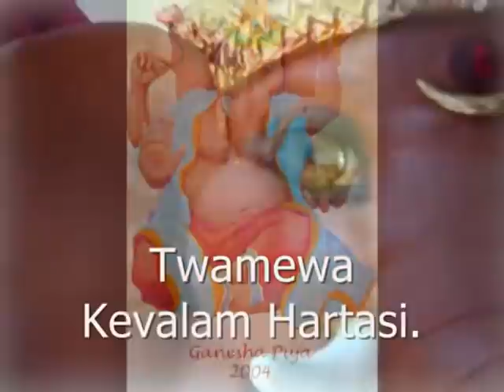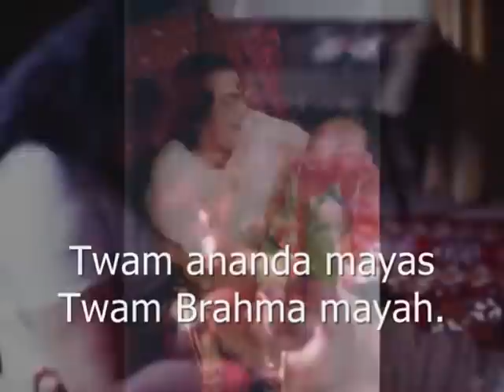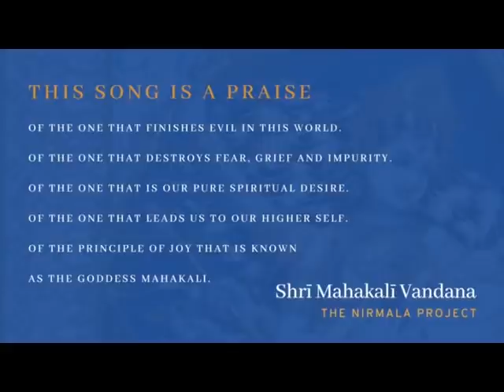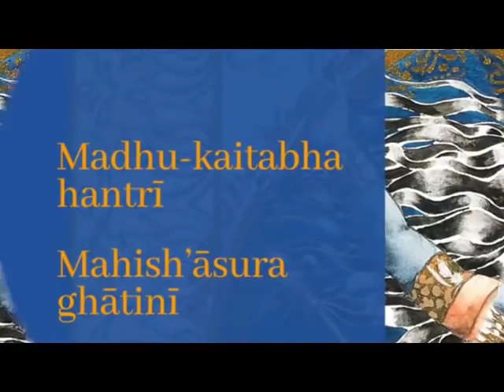Invocazione a Shri Mataji Nirmala Devi